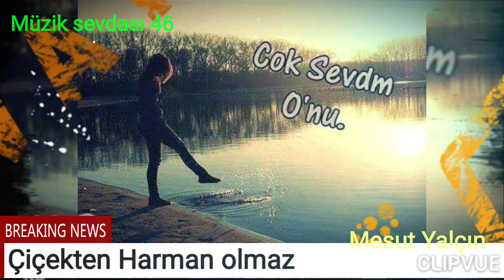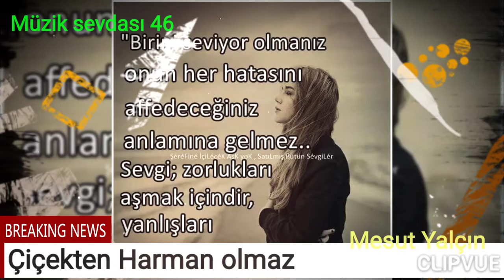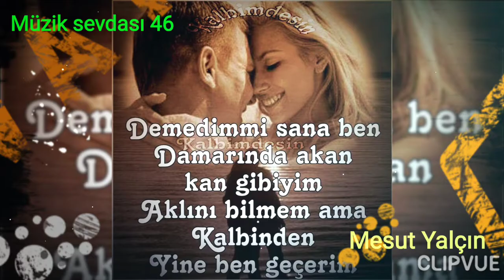Çiçekten Harman olmaz. Düet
Mesut Yalçın
damar ses